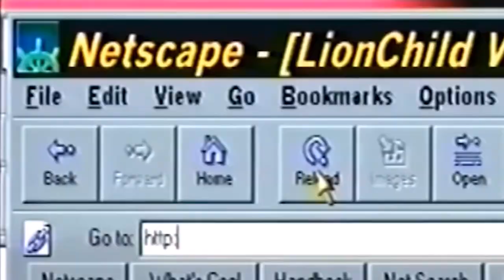Pourquoi la formation en entreprise est-elle si souvent pénible ?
Qu'est-ce qui rend la formation en entreprise si pénible ? Eléments de réponse avec Nicolas Hernandez, notre CEO